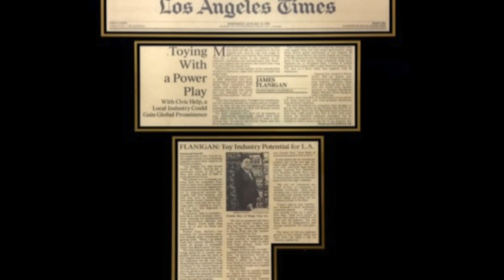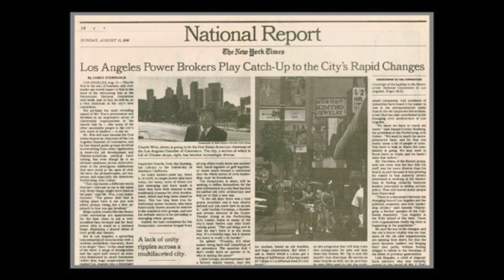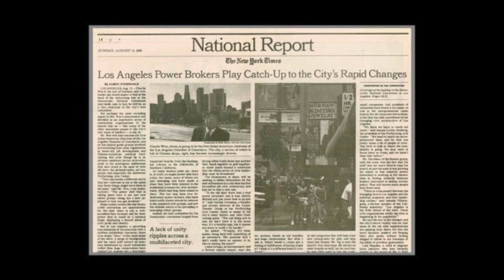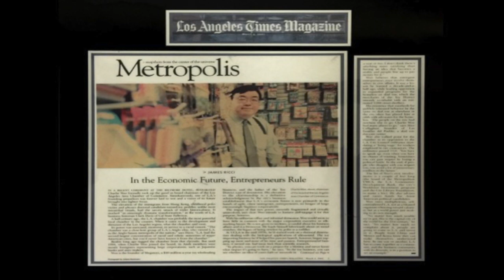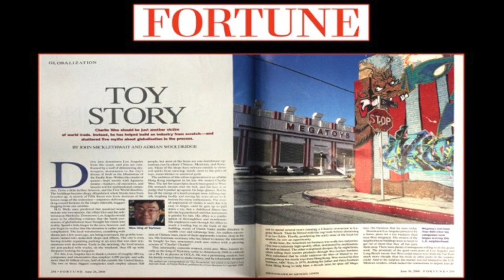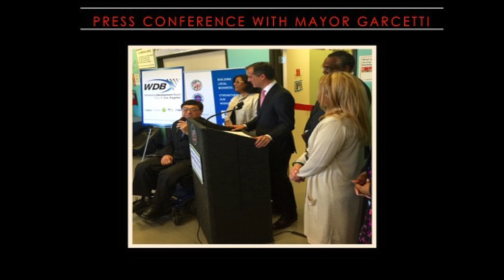Chinese American Journeys: Charlie Woo, CEO of Megatoys | Committee of 100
Charlie Woo is a trailblazing entrepreneur and civically-engaged Chinese American.

Woo is the co-founder and CEO of Megatoys, an international toy manufacturer company headquartered in Los Angeles, California. The company also has an office in Hong Kong as well as manufacturing facilities in Shenzhen, China, and in Commerce, California.

Founded in 1989 by Woo and his brother Peter, Megatoys has grown into a major manufacturer of toys, children's seasonal gift baskets, and Halloween costumes, with 700 employees just in the Los Angeles facility alone. Woo is known as the founder of the Los Angeles Toy District. He is credited with turning the once blighted industrial area of Downtown Los Angeles into a thriving international trade business district. In doing so, he helped hundreds of immigrant entrepreneurs start their businesses and created thousands of jobs. He is also a prominent real estate investor and developer in the Toy, Fashion, and Arts Districts in Downtown Los Angeles.

Woo, a member of the Committee of 100, shared his “Chinese American Journey” at the C100 Annual Conference in Los Angeles on April 16, 2016. Launched in 2015, “Chinese American Journeys” is a series of TED-style presentations that showcase the inspiring stories of extraordinary Chinese Americans.

The Committee of 100 is a national nonpartisan leadership organization of prominent Chinese Americans in business, government, academia, science, and the arts. Founded by famed architect I. M. Pei, master cellist Yo-Yo Ma, and many other extraordinary Americans of Chinese descent, the Committee has served for over a quarter century as a high-level bridge in the U.S.-China dialogue, fostering exchanges with the leadership of Beijing, Taipei, and Washington. C100 members are all pioneering U.S. citizens of Chinese descent who leverage their collective influence and resources to strengthen U.S.-China relations and serve as a policy resource for the Chinese American community.